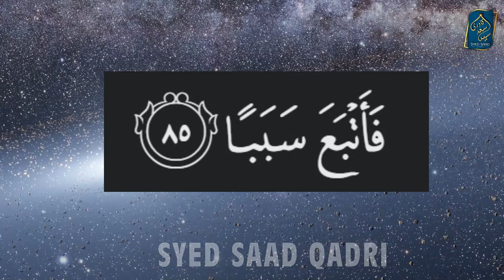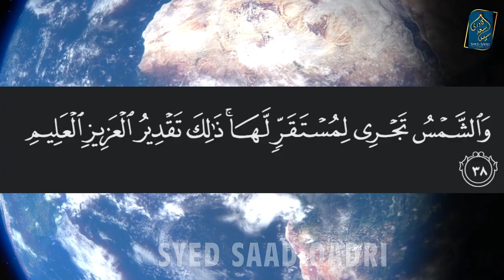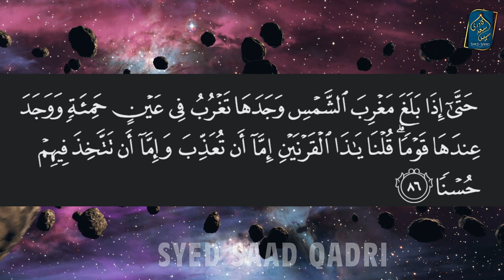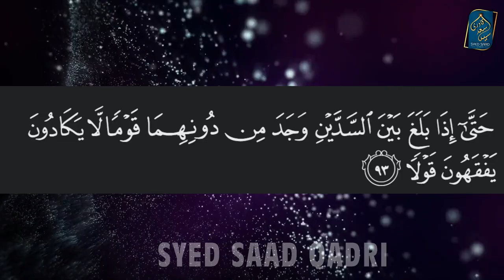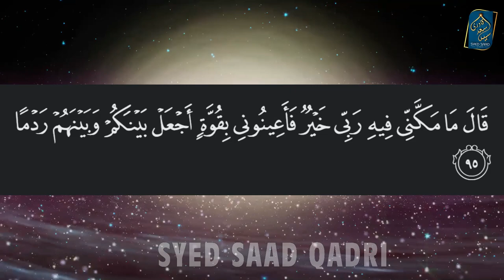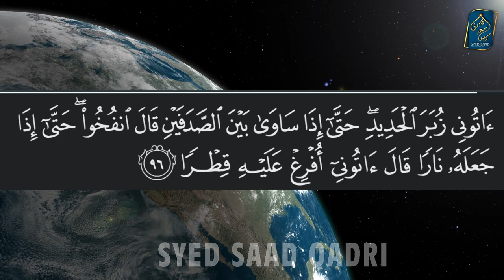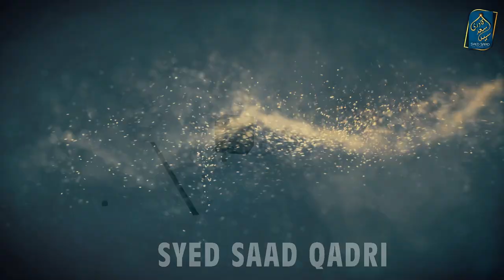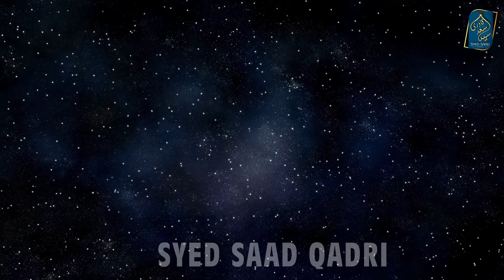Zulqarnain Space Travel | Zulqarnain Portals | Syed Saad Qadri | Zulqarnain Khalai Safar